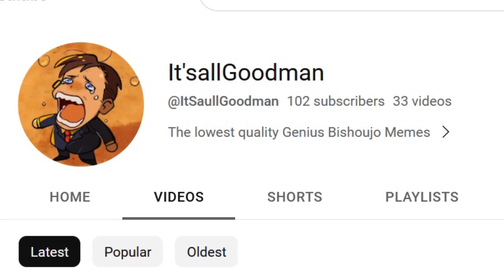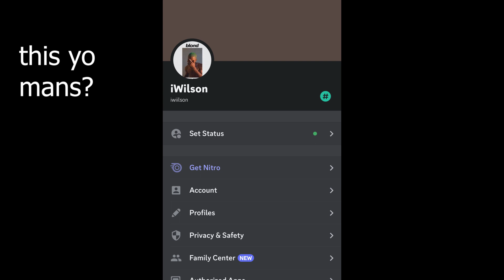Thanks for 100 subs :D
It'sallGoodman celebrates 5 views... thanks for the support, wasn't ever planning on having a following and continuing for too long originally

Genius Discord Server: I ain't writing that